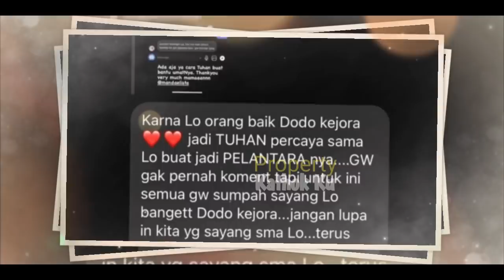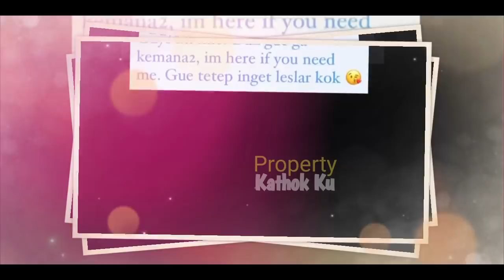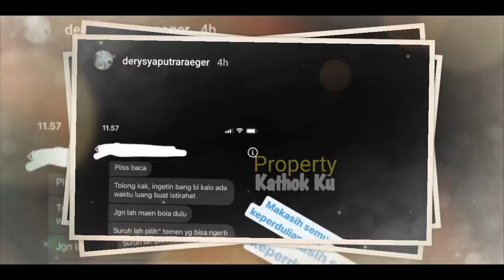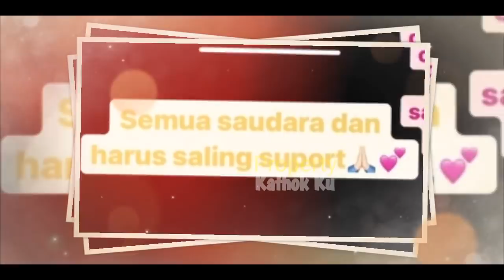LESTi SEDIH?? Rizky Billar GANTI Manager BARU? Bang DODO Bukan Lagi MANAGER BANG Bii?? Ternyata KRN?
Jangan Lupa: _
Thankz!!..